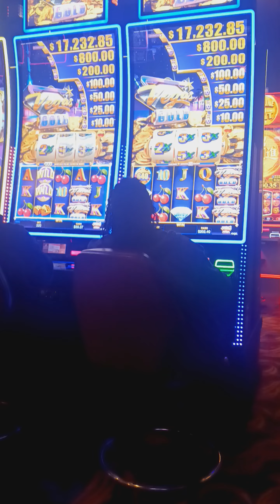my wife won $53,600 MUST WATCH SUBSCRIBE